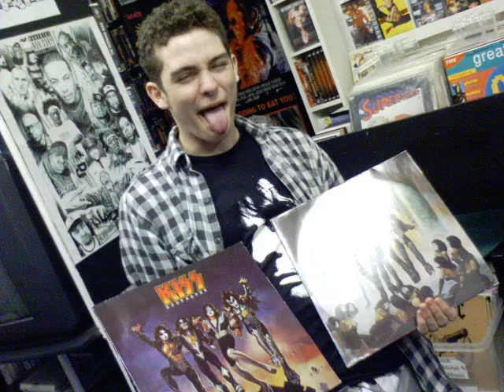For Simran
This Movie is for my best Friend Simran